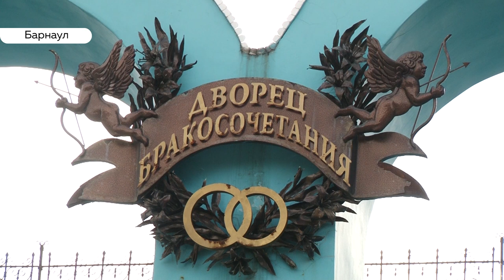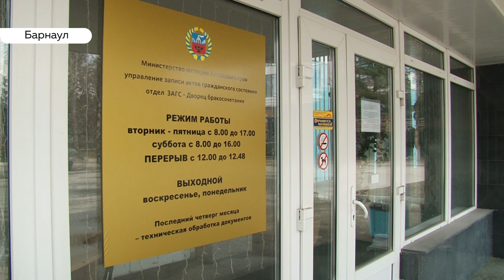В ЗАГСах Барнаула ввели ограничения из-за угрозы распространения Covid-19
С началом самоизоляции ЗАГСы рекомендовали перенести регистрации браков и разводов на более позднее время – желательно, середину лета. Поэтому  многие долгожданные свадьбы не состоялись, а кто-то до сих поре не знает  , как получить свидетельствo o  рождении, смерти и другие документы. Как сейчас оформляют бумаги в ЗАГСах?